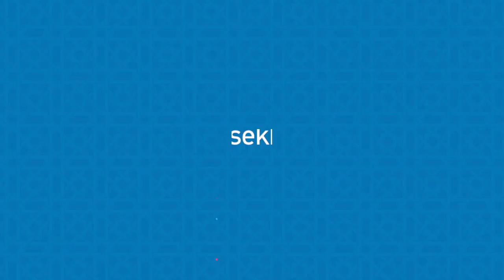مِن فِقه أبي بكر الصدِّيق رضي الله عنه - الشيخ صالح المغامسي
محاضرة بعنوان: "من رحيق الأدب" في النادي الأدبي بأبها 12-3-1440هـ